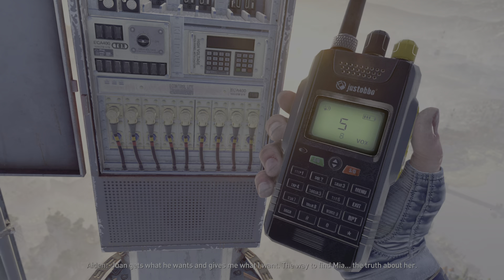Dying Light 2: Stay Human - Part 33